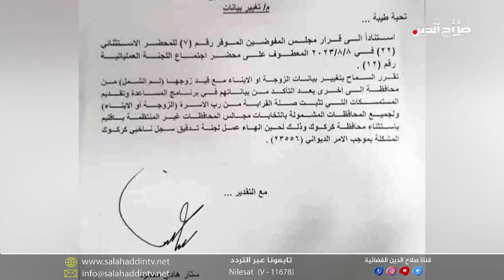العناوين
اعتراضات الضلوعية قد تضع تربية صلاح الدين بالمرتبة الأولى على العراق ... والطوز الخامس عالميا بدرجات الحرارة

  السوداني يتضامن مع ستين بالمئة من الشعب العراقي ... وأبناء المناطق المحررة ينتظرون فك أسر العفو العام بالبرلمان

المفوضية تستثني كركوك من لم الشمل الانتخابي ... والصدر يحدد بوصلة  النفوذ الشيعي في انتخابات مجالس المحافظات

نازحو جرف الصخر خارج العودة الطوعية بداية أيلول المقبل ... والزهيري يقتحم عام الصيدلة بكرسي متحرك من ذي قار